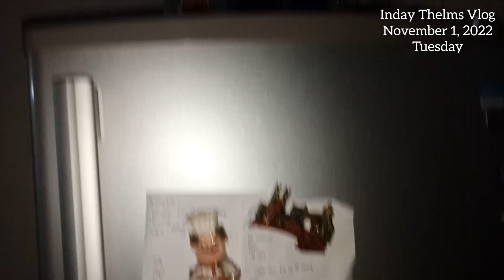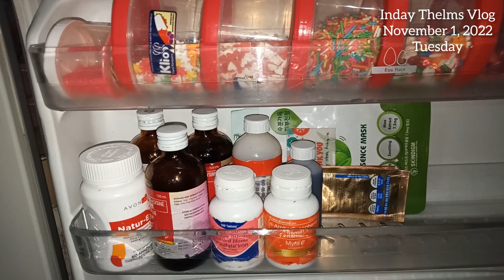All Saints Day/Cleaning the Ref with me plus Household Chores